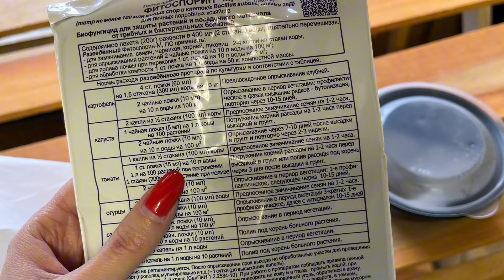РАССАДА НА ПРОДАЖУ | ПОСАДКА ПЕРЦЕВ | ОГОРОДНЫЙ СЕЗОН 2024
Ранее я выращивала рассаду только для себя. Сейчас появилась возможность воспользоваться помещением, и поэтому было принято решение посеять все семена, что у меня есть))